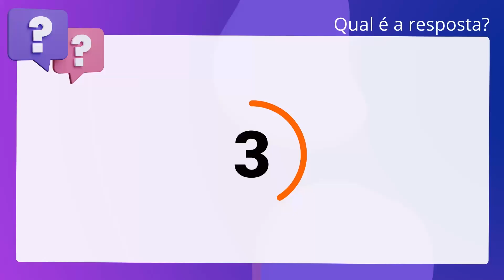QScon Direito: [Art. 28, Lei 8.213/91] VUNESP 2020 - Procurador Jurídico (AVAREPREV-SP)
Art. 28, Lei 8.213/91 | VUNESP 2020 | Procurador Jurídico | (AVAREPREVSP)

O salário de benefício será superior ao salário de contribuição vigente no. momento da aposentadoria, quando a média das 180 maiores contribuições. ultrapassar esse valor.

Gabarito: Falso